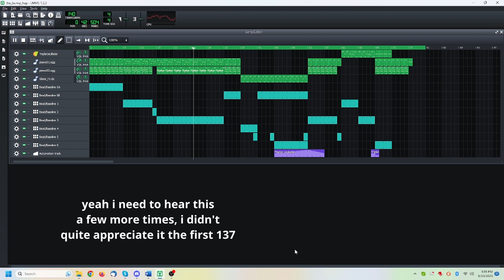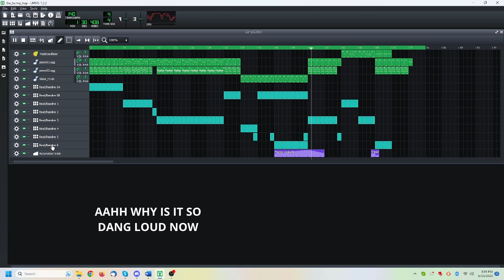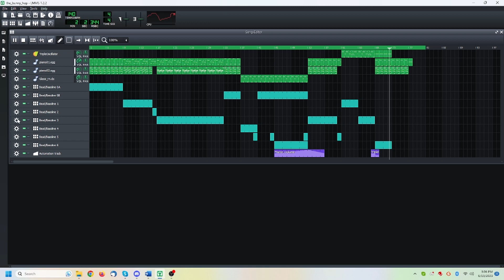the bunny hop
AAAAAH THIS ONE'S WORSE THAN THE FIRST SONG I HATE IT I HATE IT GET IT AWAY FROM ME AND CURSE THE UNHOLY DEMONS WHO ATE THE MUSICAL TACO BELL AND CRAPPED THIS OUT OF THEIR DEVILISH ANATOMY BAD STUPID BAD